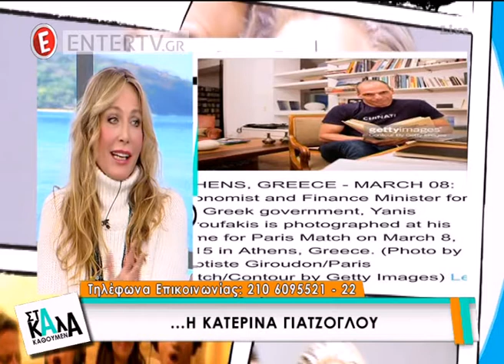Entertv: Γιατζόγλου: «Δε σου λέει το Paris Match πως θα στηθείς, αυτή την πόζα την επέλεξαν αυτοί»